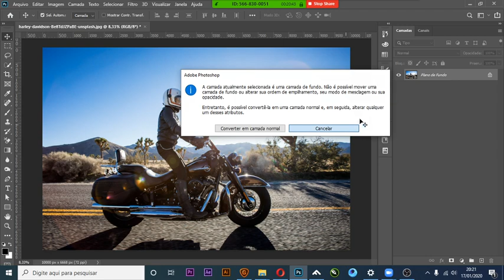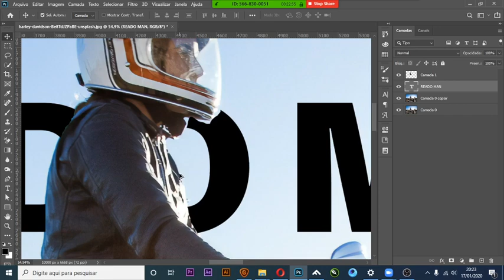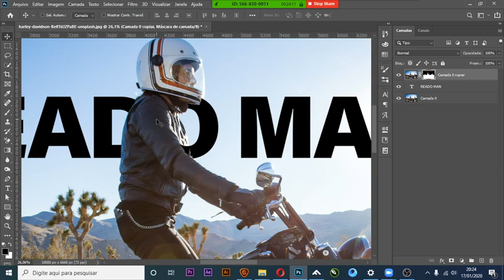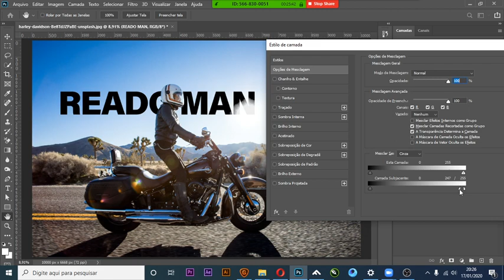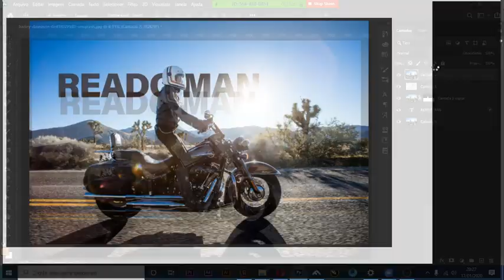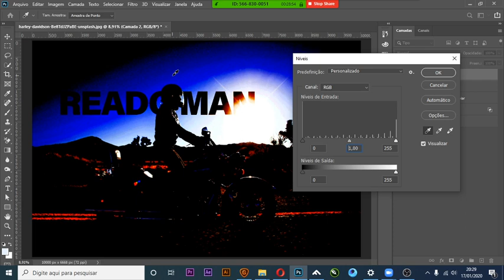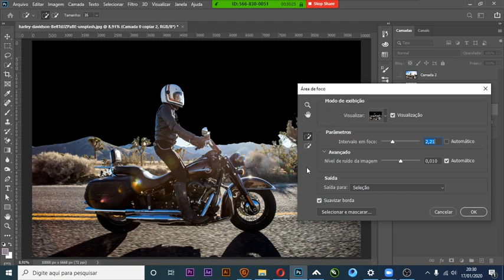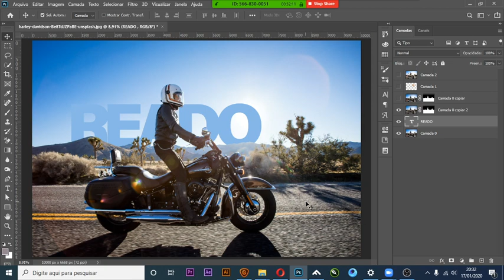APLICAR TEXTO ATRAS DE UMA IMAGEM // COREL SNAKE